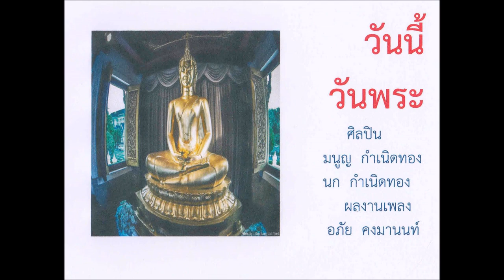วันนี้วันพระ l ผลงานเพลง อภัย คงมานนท์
ศิลปินนักร้องชาย มนูญ กำเนิดทอง
ศิลปินนักร้องหญิง นก กำเนิดทอง
ผลงานเพลง อภัย คงมานนท์

วันนี้วันพระ ชาวพุทธตักบาตรทำบุญ
สร้างผลกุศลเจือจุน สร้างบุญในศาสนา
ถือศีลฟังธรรม ตามคำสอนศาสดา
นับถือพุทธศาสนา มีศีลห้าไว้ประจำกาย

วันนี้วันพระ ชาวพุทธตั้งใจทำดี
สร้างสมบุญบารมี ทำดีไม่มีเสื่อมคลาย
ชาตินนี้ ชาติหน้า เกิดมามีสุขสบาย
รัก โลภ โกรธ หลง งมงาย
โปรดได้พิจารณา